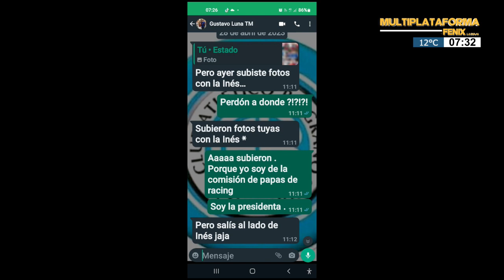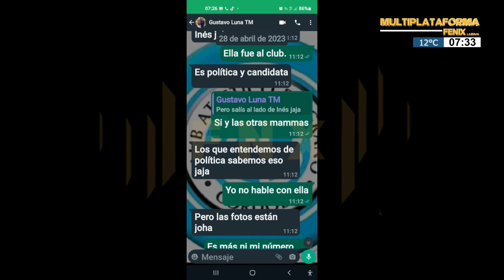"Me desalojaron por una venganza política"